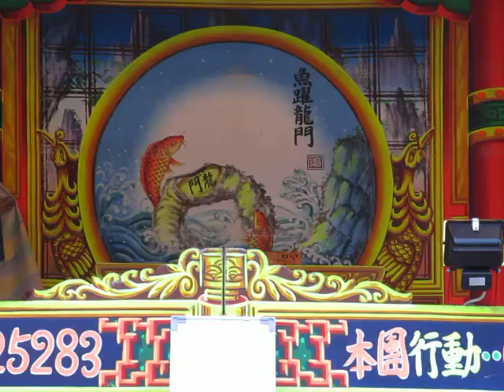104.06.03. 新藝星戲劇團 大唐英雄傳 14 (西皮 二板)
王世金